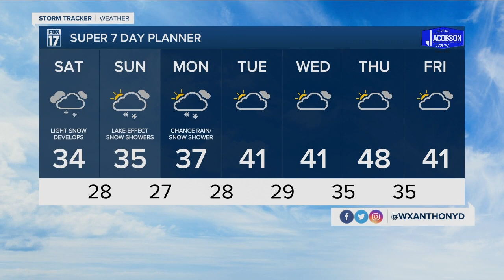Friday Evening Forecast Nov 26, 2021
Sticking snow develops Saturday